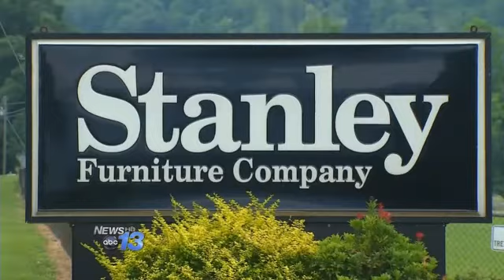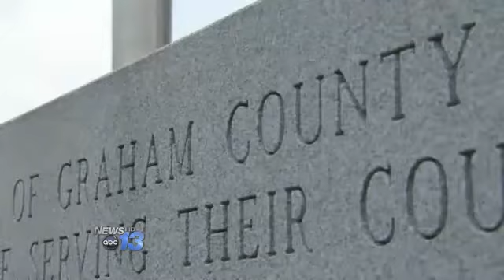Furniture Plant Closing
Graham County's biggest employer confirms it is closing at the end of the month, and 400 jobs are going away.

Stanley Furniture in Robbinsville says it is not making enough money to continue operations. Ashley Furniture had considered taking over the facility, but backed out this week. All employees will laid off by July 15th.

Tajuana Ledwell's husband worked at Stanley for 30 years. She says he has taken a lower paying job in Murphy, but they remain positive. "I mean you've got to stay upbeat and be positive and think you know, well this is happening for a reason. There's something out there if you want to work."  She adds, "as far as going on vacations that will be cut for a while." Ledwell says they considered moving, but want to stay with family in Graham County.

The employment commission is working to re-train workers for other jobs. With the closing of the county's biggest employer, leaders say Graham will have the state's highest unemployment rate at more than 20%.

Assistant Graham County Manager Kim Crisp says, "some have already gone to Bryson City. Some have already gone to Murphy. And I think some probably will look to the casino."